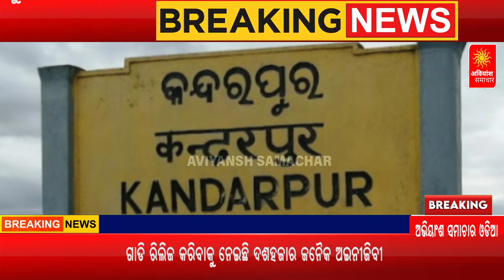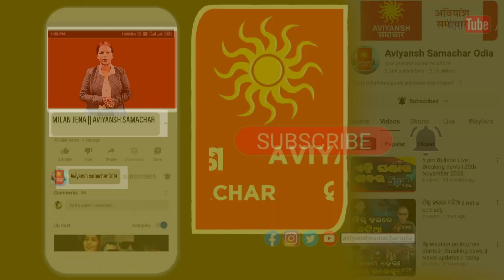ରାତିରେ ଆମ୍ବଲାନ୍ସରେ ବୁଲୁଛନ୍ତି ଆର୍ଥପିପାସୁ ଗୁଣ୍ଡା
ନୂଆ ନୂଆ ଭିଡ଼ିଓ ସଂପର୍କରେ ନୋଟିଫିକେସନ୍‌ ପାଇବା ପାଇଁ ବେଲ୍ 🔔ଆଇକନକୁ ଦବାଇବାକୁ ଭୁଲନ୍ତୁ ନାହିଁ ✳️

📺AVIYANSH SAMACHAR 📺: -